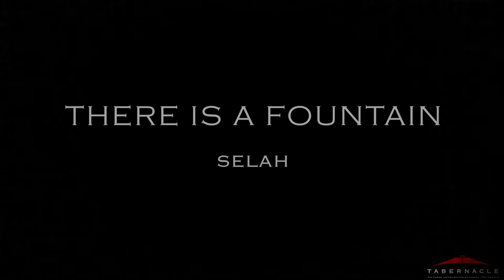Easter Sunday Special Number